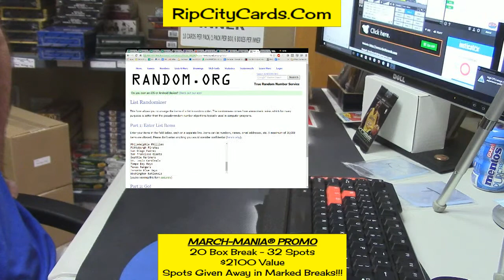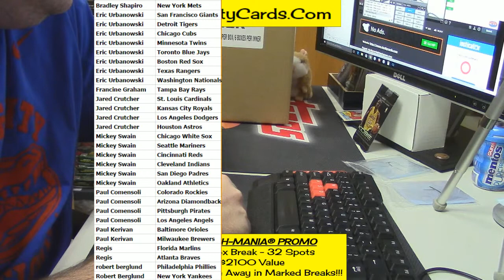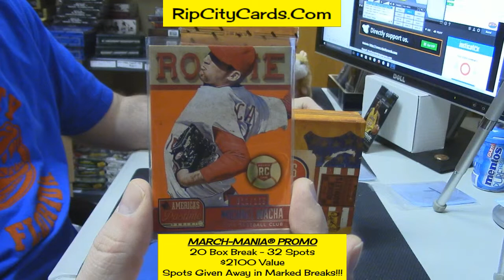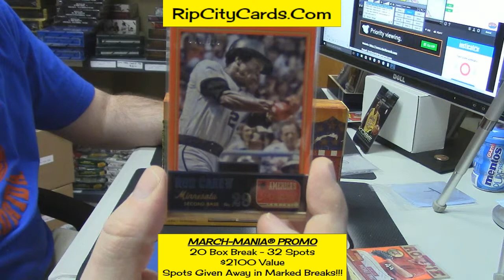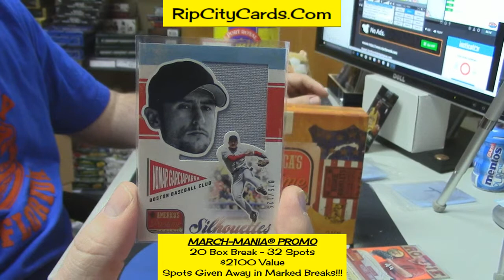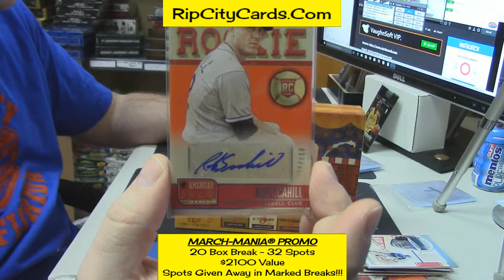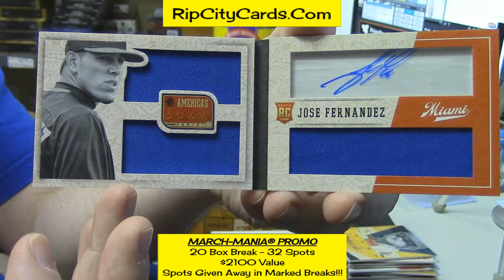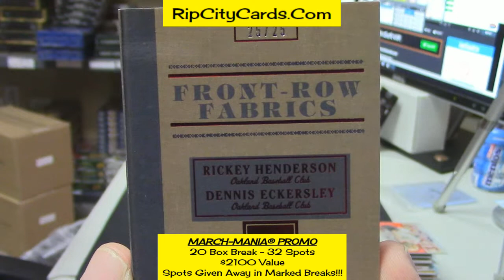2013 Pastime Inner Case Random Teams